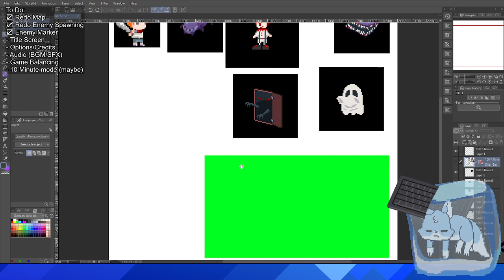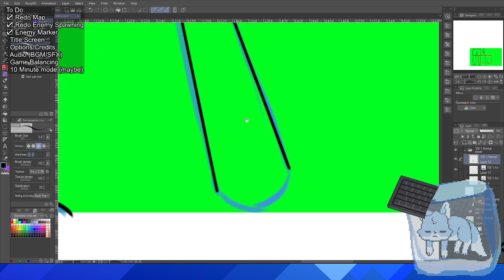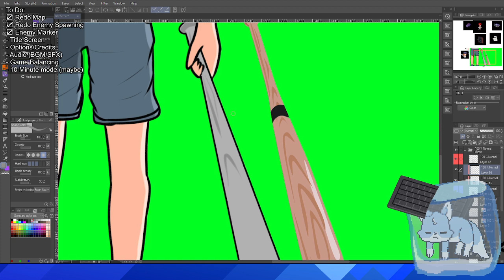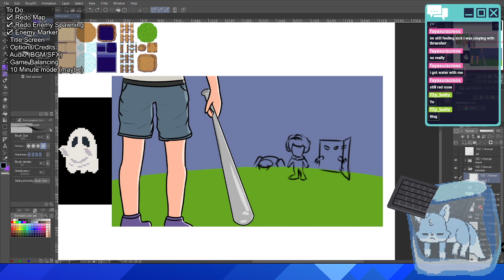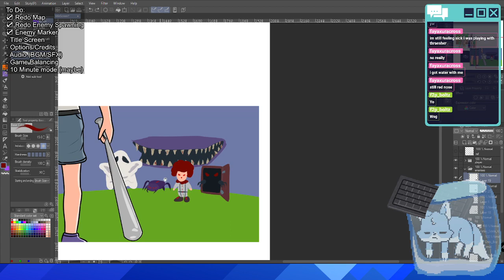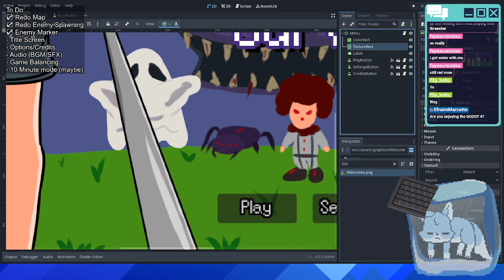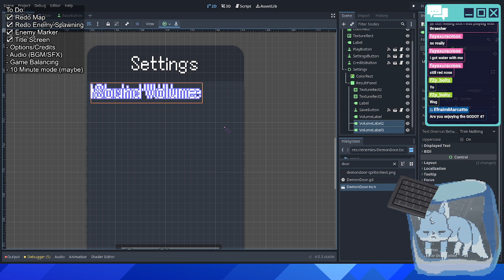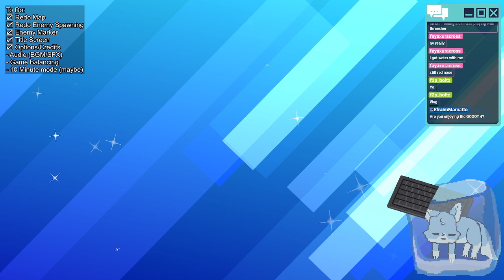[Baseball Survivors #8] Drawing/Remaking the Title Screen